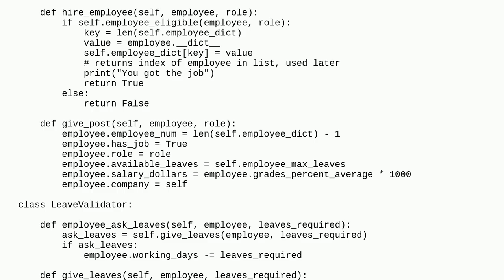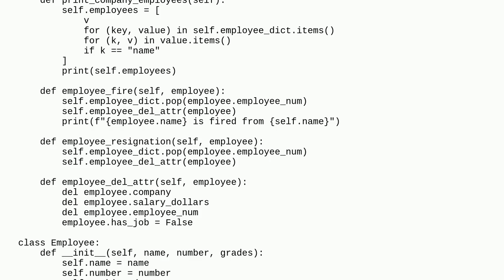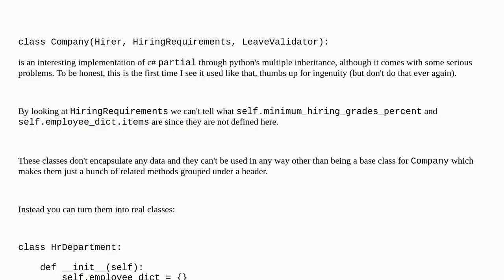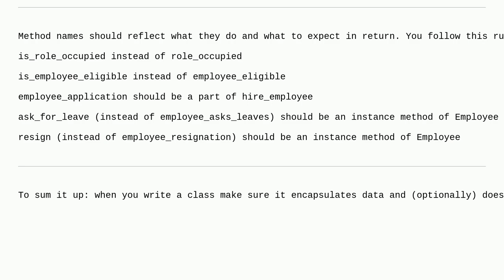Codereview: Employee Company Emulator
Employee Company Emulator

A special thanks goes out to the awesome community

  python